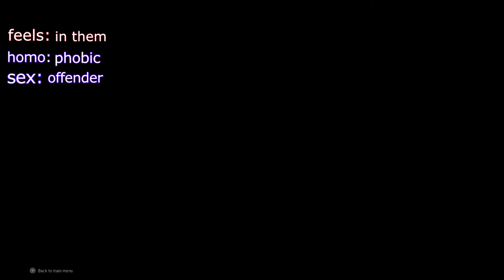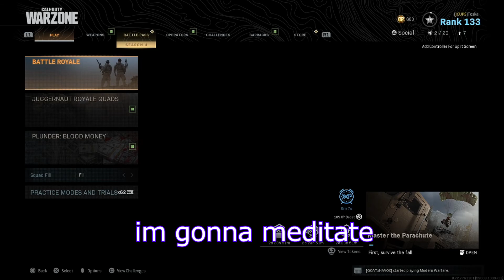the hardest challenge in warzone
im not good at thumbnails
i think is a pretty good video maybe. i dont know thomas the tank engine is in the thumbnail he has nothing to do with the video but i thought it would be funny.